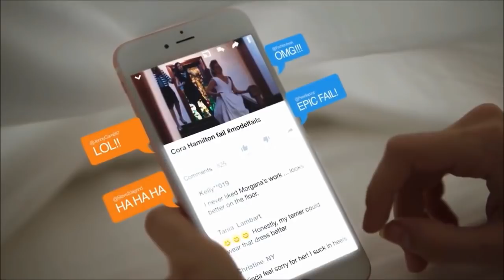Rip Tide - Bande-Annonce VF